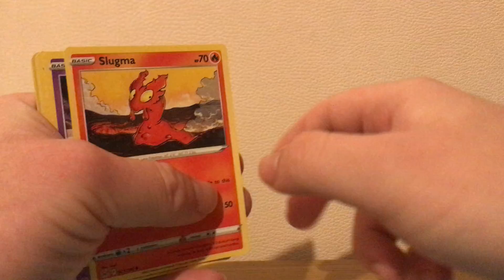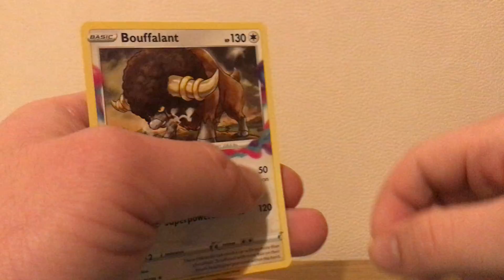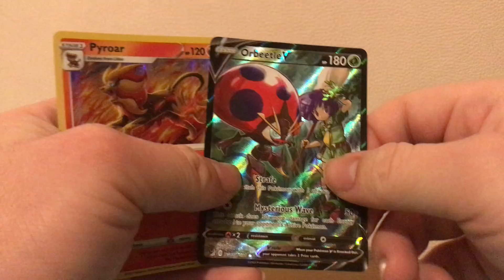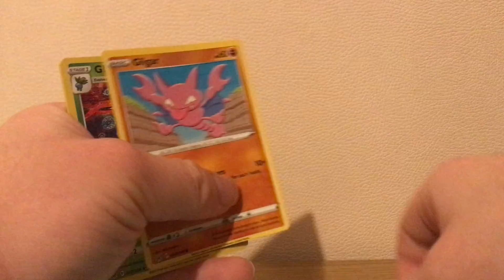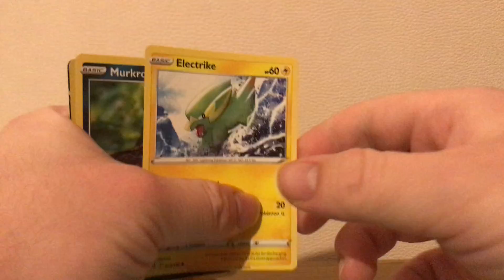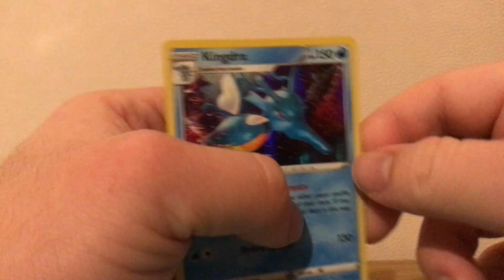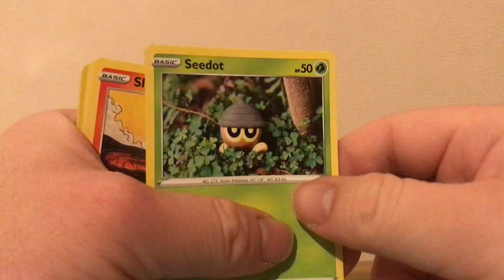This is called Pokemon Video series 40￼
This is called Pokémon video series 40 thank you for watching hope you enjoy it like And subscribe comment below￼ Enjoy the video Got Gym tomorrow but now it’s Explain ￼later video when I do the daily life talk Next video tomorrow or Friday￼